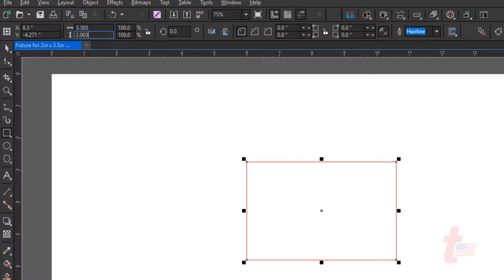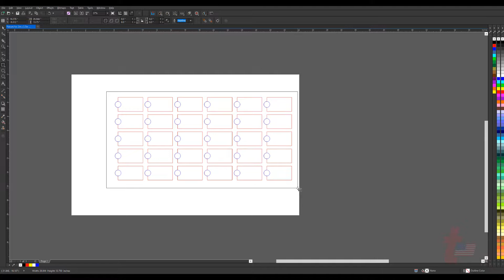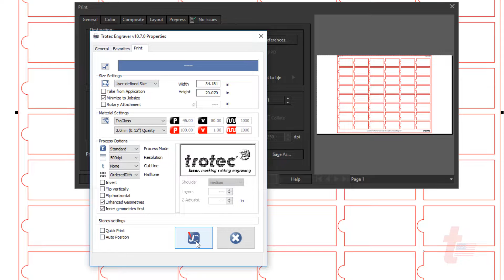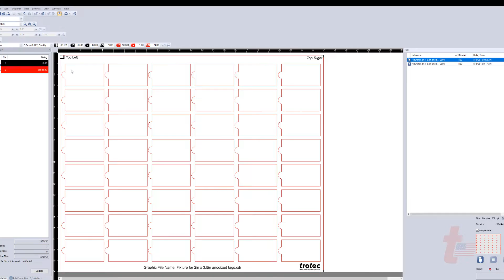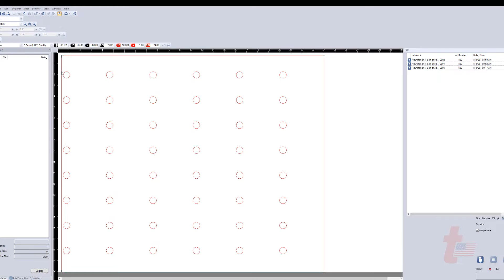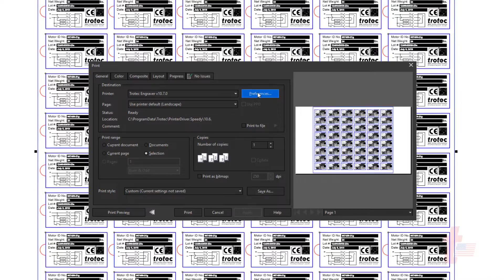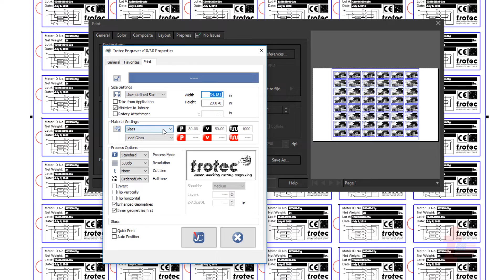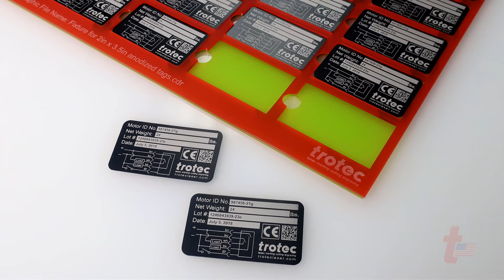Trotec DIY: Creating a Template, Jig or Fixture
When it comes to duplication, having a template in place can make all the difference. In this educational video, we'll walk through the process of creating a customized fixture that will ensure accurate placing for batch processing.

Be the first to get updates!